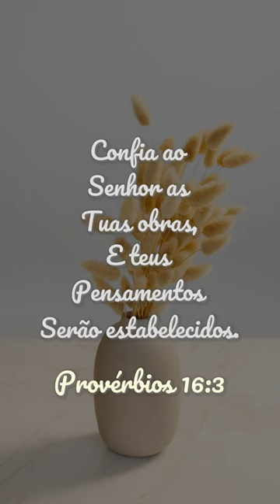Bíblia - Provérbios 16:3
Confia ao
Senhor as
Tuas obras,
E teus
Pensamentos
Serão estabelecidos.

Provérbios 16:3